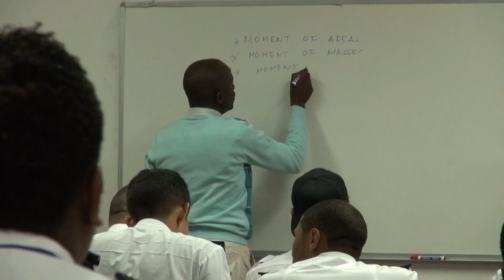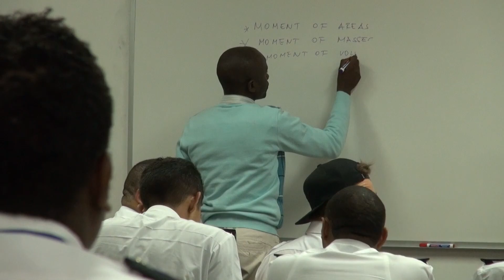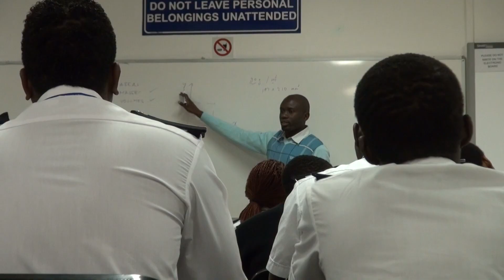Maersk Supply Service – Studying advanced maritime subjects (English)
for more information about a career with Maersk.

It is morning in Cape Town where the 12 Angolan cadets are preparing for their exams. They have now been enrolled in the training program for more than 9 months and although the training has included 6 months of intensive English training, many of the cadets are struggling to comprehend the advanced maritime subjects at the Cape Peninsular University of Technology where all courses are in English.

This is the first week of written exams and the cadets are under pressure to perform well as they will need to pass their tests to continue in the training program. Watch the cadets’ first reactions as they come out of the exam room and evaluate their own performance.

If you want to know how many cadets passed the exams and will continue in the training program you can watch the next video postcard here.

In a series of short video postcards, we follow a group of Angolan cadets on their journey to become junior officers and engineers at Maersk Supply Service’s vessels in Angola. This is the 5th video postcard in a series leading up to a full documentary film.